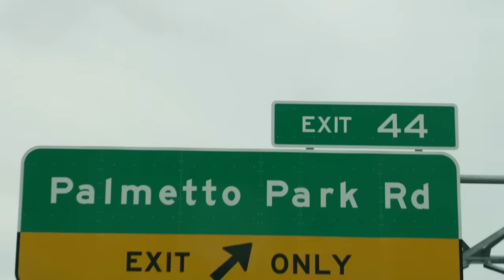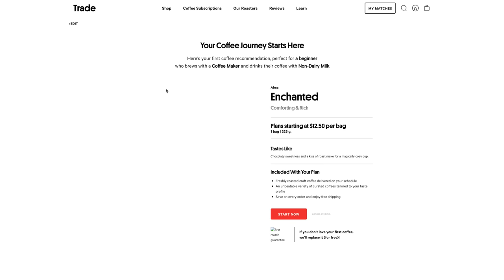THE BEST CHEESECAKE BITES EVER!! I HEART MAC & CHEESE FOOD CHALLENGE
to get your first bag from Trade Coffee for free.

Today I take on I Heart Mac & Cheese's custom food challenge! For this challenge it consist of 4 of their bowls; Philiy cheesesteak bowl, chicken parmesan bowl, skinny sweet and spicy bowl, and my custom bowl. I also has 2 grilled cheese; the best of both worlds and a traditional grilled cheese. I had 8 Mac n cheese bites, a cup of cookies and the best part...their new cheesecake bites! I had 8 of them and they were SOOOOOO good! Make sure if you live near an I Heart Mac n Cheese to try them out today! Definitely worth it.

The Location I went to but there are many.